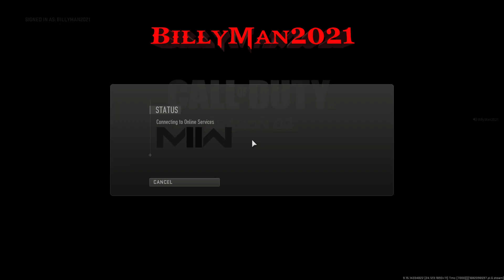Nuke MGB #9 Hardcore Domination El Asilo Call of Duty MW2 (2022)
Dropping Nuke MGB #9 in Hardcore
21 streak followed by a 30-kill Nuke streak
Domination on El Asilo
Class setup-
Taq-V
Stock= TV XLine Pro/ -3.87 ADS Speed/ -1.94 Aim Walking Speed
Grip= Demo Cleanshot Grip/ -0.52 ADS Speed/ -0.25 Sprint to Fire Speed
Underbarrel= Agent Grip/ -0.52 ADS Speed/ -0.17 Aim Walking Speed
Muzzle= FR Titan Silencer/ +0.77 Recoil Smoothness/ +0.61 Bullet Velocity
Barrel= Lance-50 12" Barrel/ -0.37 Aim Walking Speed/ -0.14 ADS Speed